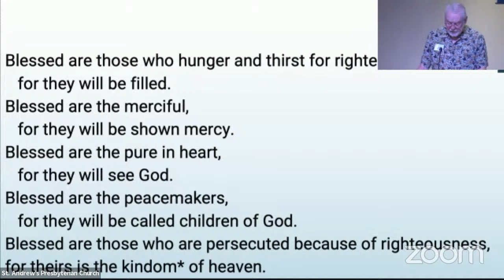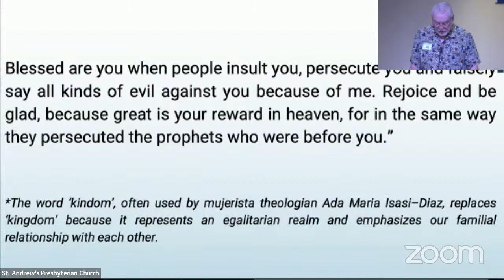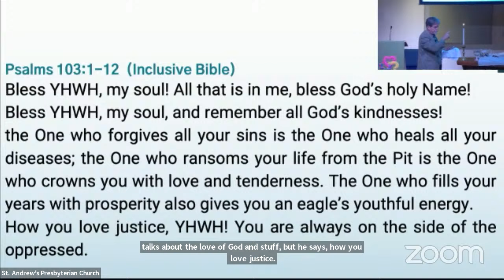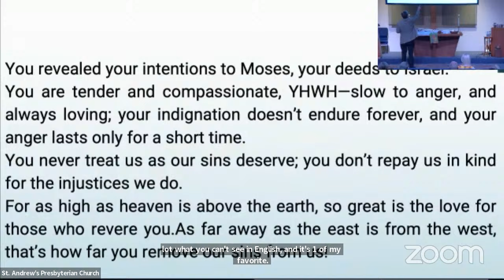Sermon: The Way: 6. Blessed are the Merciful - Jim Rigby.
Sign our virtual friendship tablet to let us know you’re worshipping with us